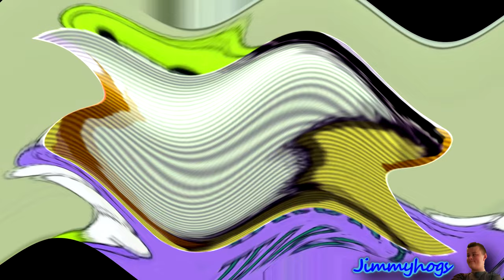Preview 2 Toaster Mario 2 Center Effects Center Effects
Originally uploaded on: 7/22/20 (11,153 views)
Add me on Discord: Jimmyhogs#0001